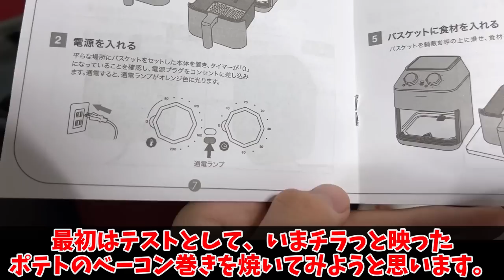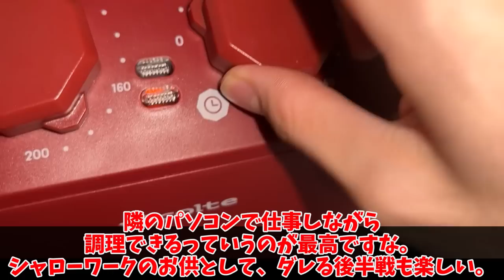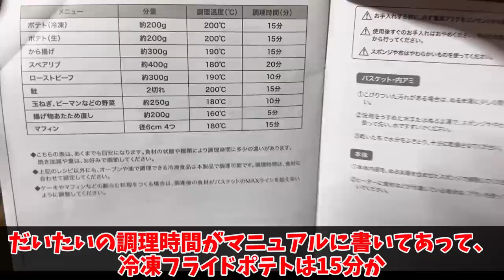How to ノ ン フ ラ イ ド フ ラ イ ド ポ テ ト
エアーオーブンだかエアフライヤーを用いて、「ノンフライドフライドポテト」と、「ポテトのベーコン巻き」を作る。

・商品リンク↓

1人で動画制作を行っているのですが、擬似的に多人数が会話するような動画形式にすることで、動画の内容が単調になることを防いでいます。